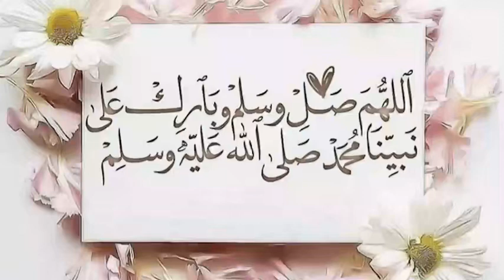are Nature Heroes Better Alone ? كيف تلعب بـ أبطال الطبيعة لحالهم | Mighty Party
MNS Mighty Party
MNS Gaming
MNSgaming#2028
Mighty Party is a fast-battle and tactical card online RPG, developed by Panoramik
Inc.
It’s very simple and addictive – one tap to put the fighter onto the battlefield
.It can reveal all your tactical skills – define opponent’s weaknesses and play heroes who can absolutely change situation on the battlefield and bring you top place in rankings!
Free To Play
On Steam
The Game Recorder :- Geforce Experience
THE LAPTOP :- DELL G3 3590